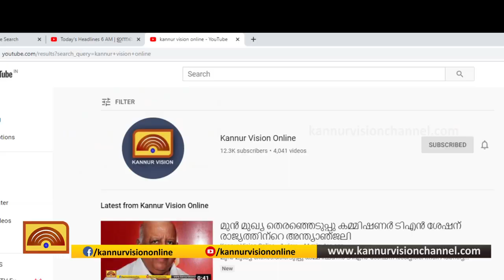അപകടത്തിൽ തലക്ക് ഗുരുതര പരിക്കേറ്റ ബസ് ജീവനക്കാരന് വേണം സുമനസുകളുടെ സഹായം.